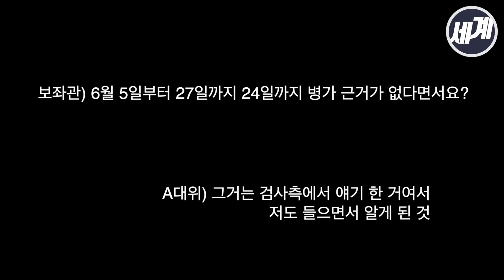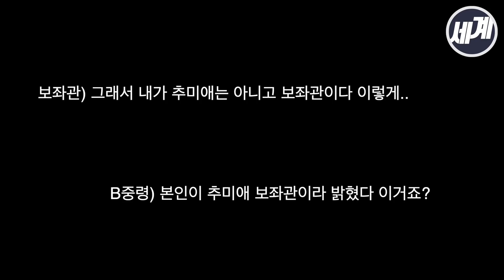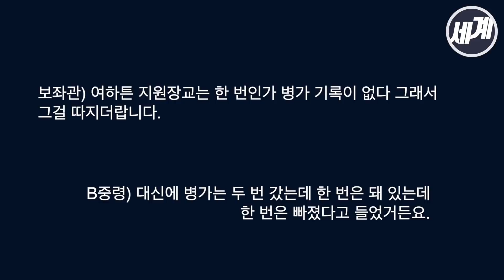추미애 아들 군대 휴가 특혜 의혹, 군 관계자 녹취록 (신원식 의원실 제공)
미래통합당 신원식 의원은 2일 추미애 법무부장관 아들의 병가 연장 의혹과 관련해 “당시 추미애 의원 보좌관으로부터 전화가 왔다”는 부대 관계자의 녹취를 공개했다.